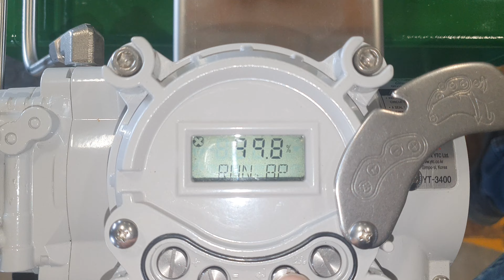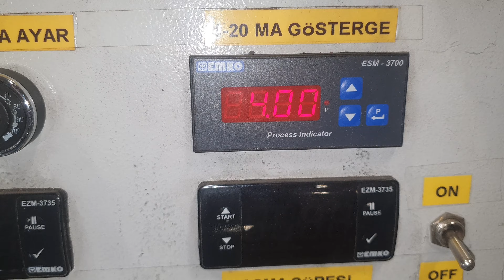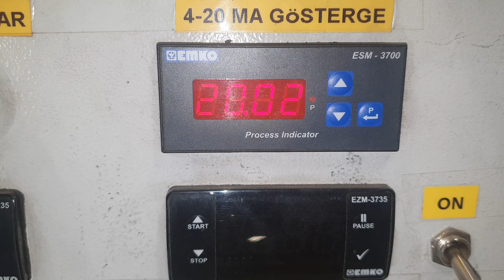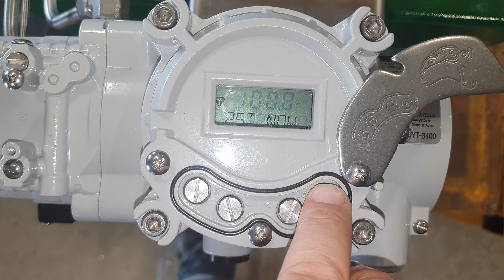ROTORK YT-3400 YT3400 KALİBRASYON AYARI FAIL OPEN YTC SMART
Rotork yt-3400 actuator fail open için yapılması gereken parametreler. Öncelikle kalibrasyon işlemleri yapılır. Kalibrasyon öncesi yapılan bazı parametreler kendini fabrikasyon durumuna getiriyor. Öncelikle actuator kalibrasyon işlemleri sonrasında uygun ayarlarimizi yapıyoruz. İyi çalışmalar kolay gelsin..
Videolarima beğeni atmayı unutmayınız...
Kanalimi paylaşarak destek olabilirsiniz..